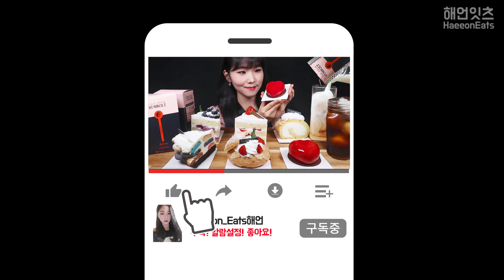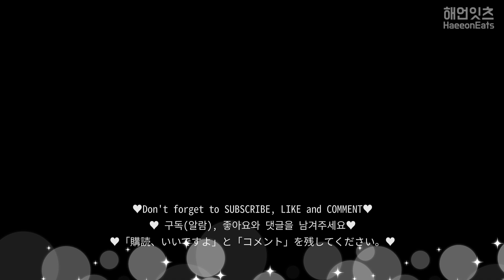SUB)케이크 먹방🍰 무스케이크 바닐라롤 딸기쿠키슈 딸기생크림 블루베리생크림 마카롱케이크 CAKE PARTY! DESSERT MUKBANG ケーキ bánh ngọt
스마트스토어 훔볼트몰